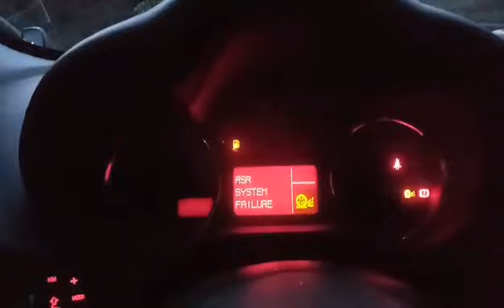Alfa Romeo 147 immobilizer failure